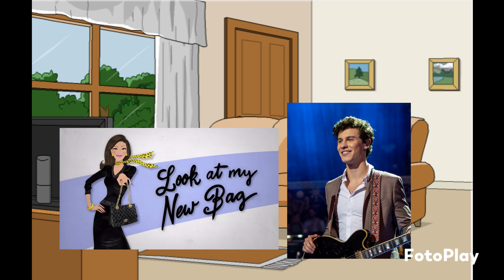Caraxes And His Friends Causes Chaos On New Year's Eve/Grounded